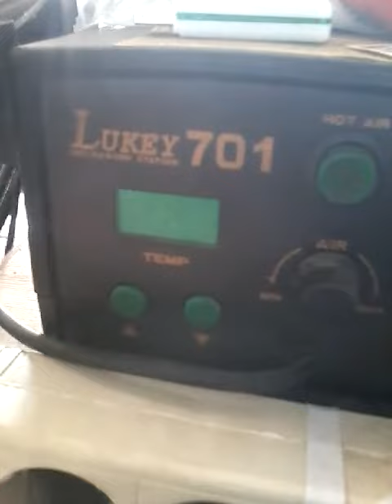Beberapa perangkat yg harus dimiliki seorang tehnisi hp untuk siap tempur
Peralatan servis